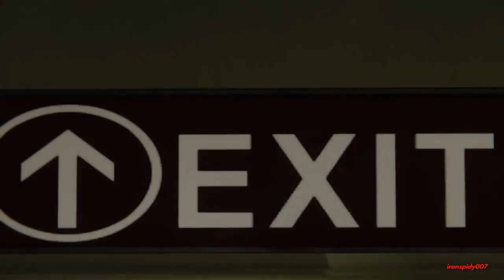Black Cat & Spider-Man PS4 with Gameplay (Felicia Hardy & Peter Parker)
Black Cat And Spider-Man

A few months after the events of the main game, the Maggia crime families are looking to fill the void in the criminal underworld left by Wilson Fisk's capture and Martin Li's defeat. While trying to stop one of the families from stealing a painting on display at the Manhattan Museum of Contemporary Art, Spider-Man encounters Felicia, who damages the painting and steals a USB drive hidden within the frame before escaping. Mary Jane later informs him that Hammerhead's family is in possession of the drive, implying Felicia is working for them. Spider-Man pursues Felicia as she steals more, ultimately catching her, who reveals that Hammerhead is holding her son hostage. Spider-Man believes himself to be the father, so he agrees to help rescue the boy.

Meanwhile, Mary Jane learns that the drives contain the Maggia families' collective fortune and that Hammerhead has recently purchased a sizeable impregnable vault that Hammerhead could use to hold Felicia's son. Spider-Man and Felicia storm the warehouse where the vault is kept, but the latter betrays and locks Spider-Man inside, revealing that she lied about having a son to persuade him into helping her break into the vault, which contains the final drive: Hammerhead's. As Spider-Man escapes, he overhears Hammerhead ordering his goons to kill Felicia for her betrayal. He attempts to warn her but arrives too late and watches as she is seemingly killed when explosives planted in her penthouse detonate. Later, Peter tells Mary Jane that Felicia's body wasn't found among the wreckage, implying she survived and that he is relieved not to be a father, though Mary Jane reassures him that he would make a great one someday, at the right time and with the right person.

Marvel's Spider-Man: The City That Never Sleeps is a collection of downloadable content (DLC) developed by Insomniac Games and published by Sony Interactive Entertainment for the 2018 video game Marvel's Spider-Man. Based on the Marvel Comics superhero Spider-Man, it is inspired by the character's long-running comic book mythology and adaptations in other media. Released in three distinct chapters, The Heist, Turf Wars, and Silver Lining, the DLC serves as an epilogue to the main game taking place three months following its conclusion and follows Spider-Man as he contends with a new crime wave led by the physically enhanced mob boss Hammerhead.

Marvel's Spider-Man: The City That Never Sleeps features a large ensemble cast of characters from the history of Spider-Man comics. Peter Parker (voiced by Yuri Lowenthal)[7] is a 23-year old former research assistant,[8][9] who gained superhuman abilities after being bitten by a genetically modified spider. Employing a secret identity, Parker uses these abilities to protect the citizens of New York City as the superhero Spider-Man.[10][7] Taking place shortly after the main story of Marvel's Spider-Man, The City That Never Sleeps finds Parker struggling to come to terms with the loss of his Aunt May to a bioweapon released by his former friend and mentor turned villain, the now-imprisoned Dr. Otto Octavius.[11] Parker has romantically reunited with his ex-girlfriend Mary Jane Watson (Laura Bailey), a reporter for the Daily Bugle recently promoted to associate editor, who frequently aids in his Spider-Man activities. Parker has also reluctantly begun mentoring Miles Morales (Nadji Jeter) after the latter was also bitten by a genetically modified spider and gained powers similar to his.

The City That Never Sleeps introduces Parker's former lover and master-thief Black Cat / Felicia Hardy (Erica Lindbeck, who has a voice-only role as part of a side quest in the main game),[12] Felicia's father and retired thief Walter Hardy (Daniel Riordan),[13][14] and mob boss Hammerhead (Keith Silverstein),[15] who is taking advantage of the power vacuum left by the absence of villains to try and seize control of the city's criminal underworld from the other Maggia crime families.[2] It also features several returning characters from the base game, including NYPD Captain and Spider-Man's ally Yuri Watanabe (Tara Platt),[7] the head of the private military company Sable International, Silver Sablinova (Nichole Elise),[9] and the social media-using villain Screwball (Stephanie Lemelin), who has escaped from prison.[3]